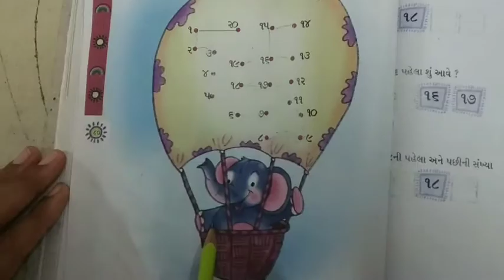STD 1 MATHS SHREEJI VIDYALAYA